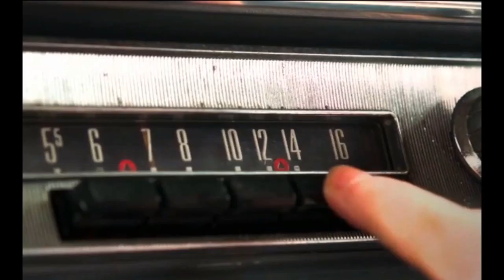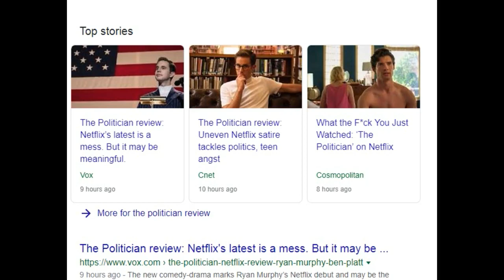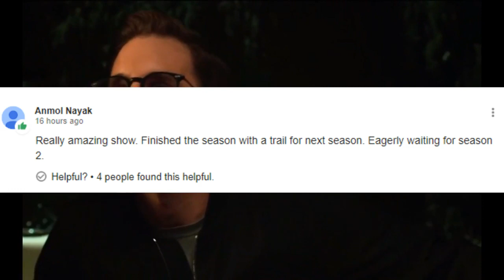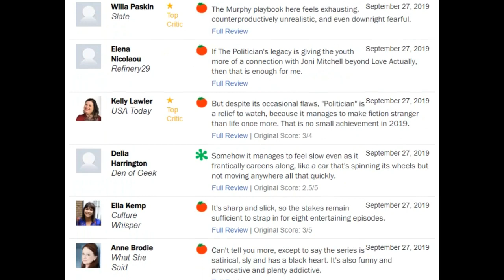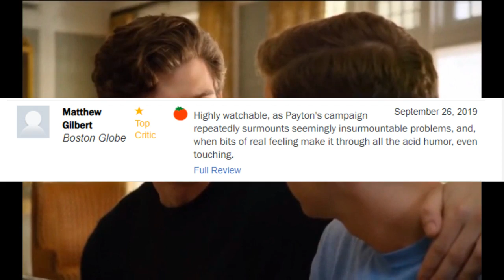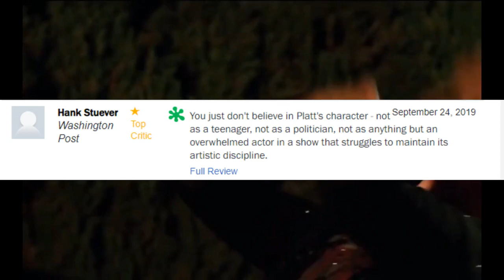THE POLITICIAN NETFLIX REVIEW IS HERE !!!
Here we are covering The Politician review which just released on 27th September.
The Netflix Original Series from Ryan Murphy - The politician is finally here after waiting for more than a month.
 The politician is not short on characters with actors like Ben Platt, Gwyneth Paltrow, Jessica Lange, Zoey Deutch, Lucy Boynton, Bob Balaban, David Corenswet, Julia Schalepfer, Theo Germaine, Laura Dreyfuss, Benjamin Barett, and many others. Payton Hobart played by Ben Platt is a wealthy Student from Santa barbara California whose only aim is to become a president of the United States which he has known since he's 7 years old, and this is undoubtedly not so easy dream to achieve. For making his dream a reality he'll have to navigate the treacherous political landscape of Saint Sebastian high school and get elected as a student body president.
Even after that, he had to spot his place in Harvard and have to outsmart his ruthless political rivals at his high school without sacrificing his well-formed social image and morality.

After it's release in Netflix on this September 25, many viewers from over the world and almost all major media have given their review. It has got a mixed review from viewers and the critiques alike. Most of the viewers have given it a good rating saying "I really like it"
while most of the critiques gave it either good or bad reviews. Some of the critiques even gave it a 5-star rating saying "It's another dazzling Murphy triumph. It has his trademark hurricane of a narrative that sweeps you up and deposits you breathless and agape somewhere else entirely an hour later.".

In google, almost 92% of the viewers have liked the TV Show till now. Which is surely going to decrease as many more viewers will start to watch this show and give their reviews.
Henry Barnes said: Just binged on 7 of 8 Episodes (1 Season) and Loved every minute of it! Great casting. Clever writing. Humor & Emotions run throughout! Looking forward to the 8th (Final?) Episode!
Jacob Kerst said: This is a brilliantly crafted take on politics. Devilishly humourous. I literally laughed out loud. Love it!
Anmol Nayek Said: Really amazing show. Finished the season with a trail for next season. Eagerly waiting for season 2.
David Huke said : Absolutely brilliant, this a must watch .I so cannot turn Netflix off Tonight.?
Lizanne Le Roux gave it 5 stars and said : I really like it. Honestly, I wish there were more of it.

The Politician Netflix Review
The Politician Reviw
Netflix The Politician Review